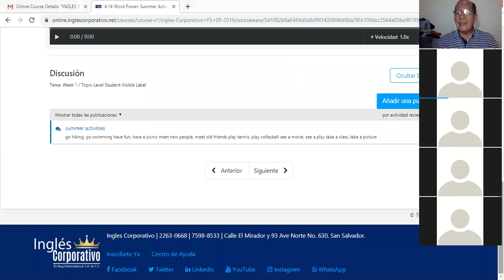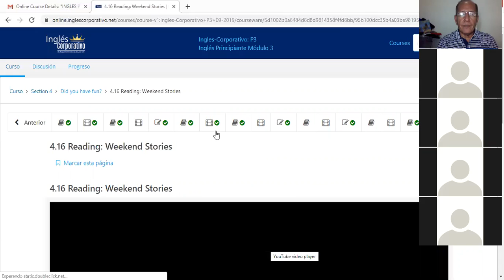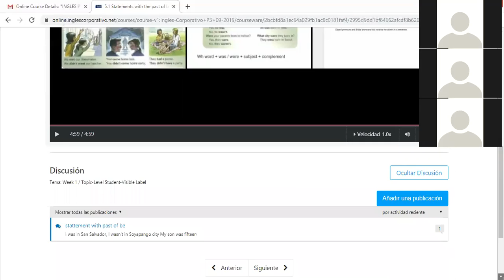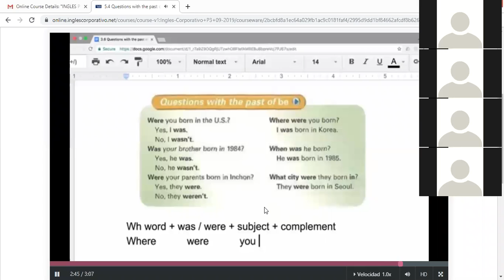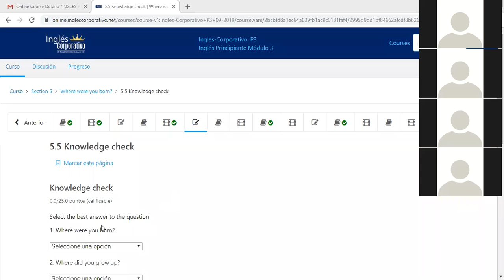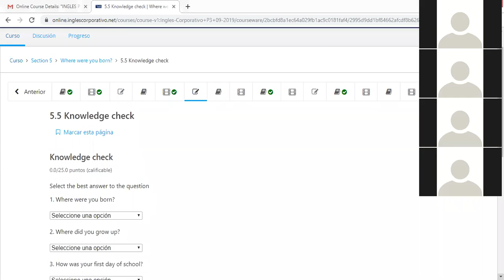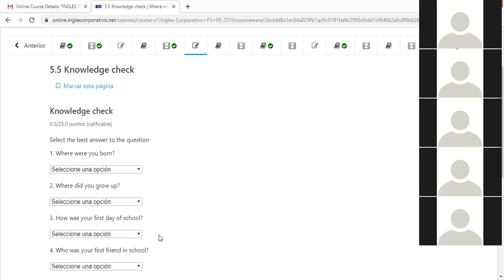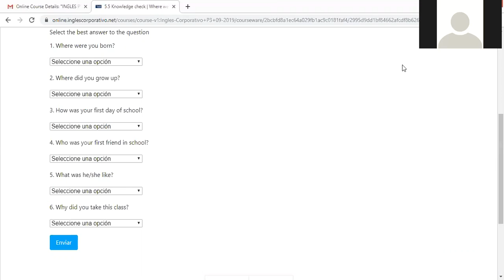Ingles Corporativo- Describing people